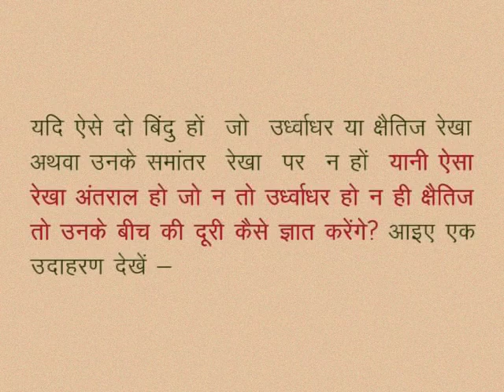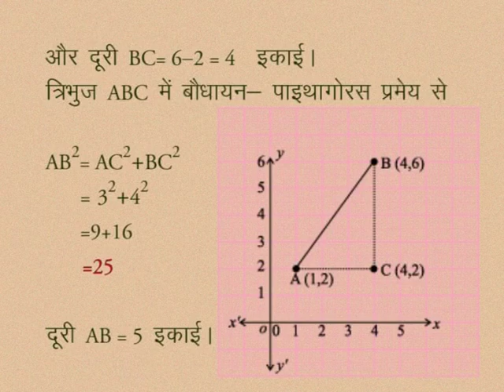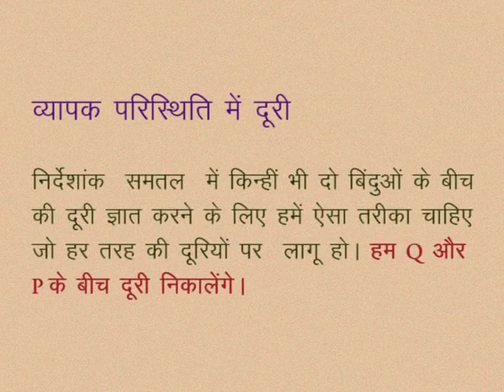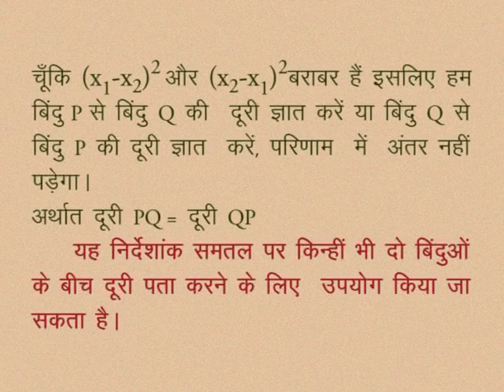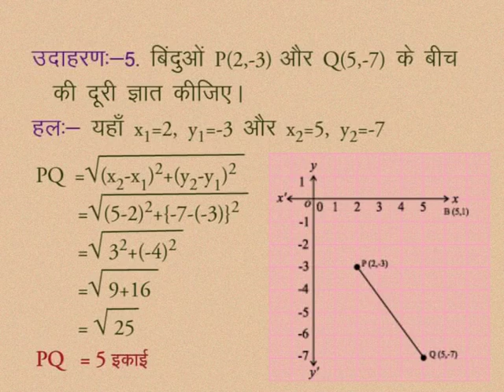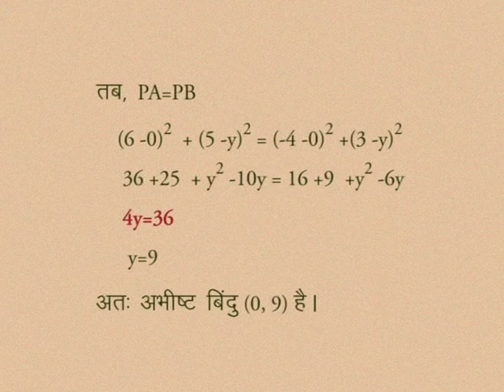CLASS 10th MATHS | CHAPTER -6- COORDINATE GEOMETRY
CLASS 10th MATHS | CHAPTER -6- COORDINATE GEOMETRY | Distance between any two points | EXAMPLE |